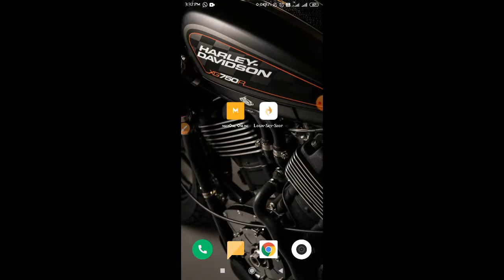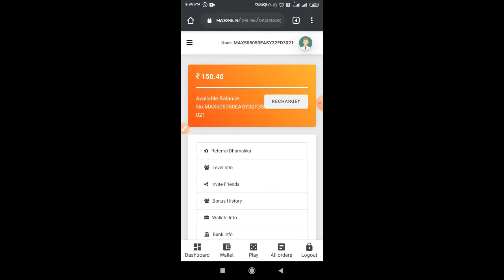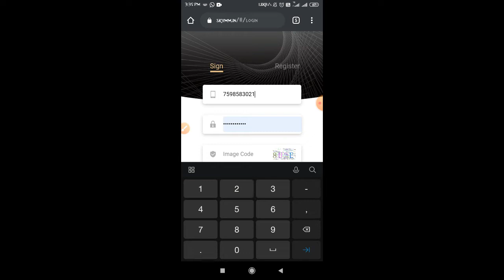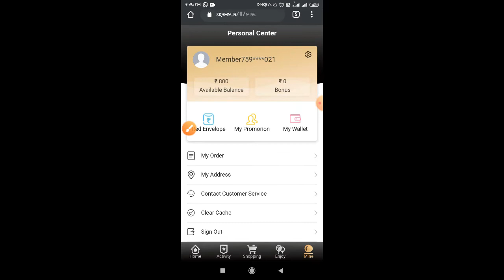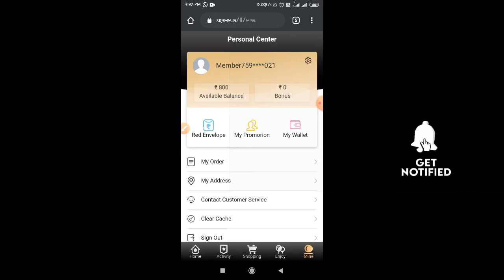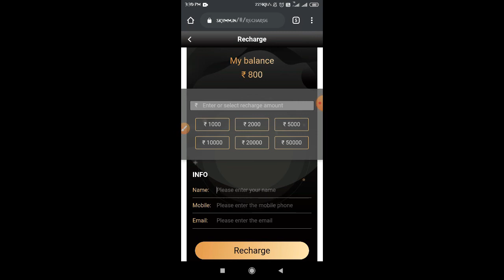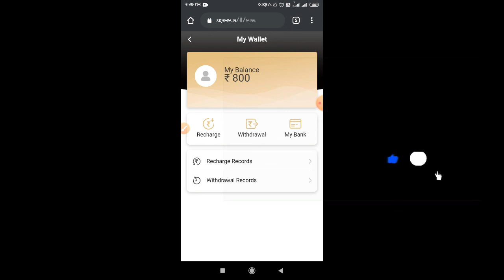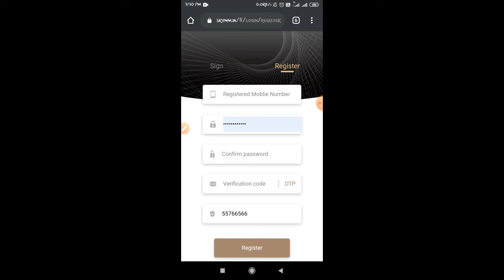wow 😲 skyshop Vera lvl colour prediction சுலபமாகவே விளையாடக்கூடிய game நம்பிக்கை இல்லன பாருங்கள்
impt ✌don't call msg only

skyshop customer care number 👇

whatsApp panunga don't call

earnings
Sgbd app refer link 👇

low investment online jobs
online earnings
easy earnings